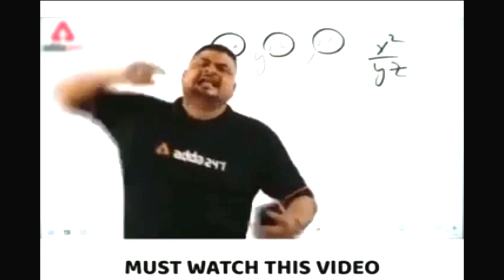WWE Mayhem 2 | For Beginning | John Cena Vs The Rock